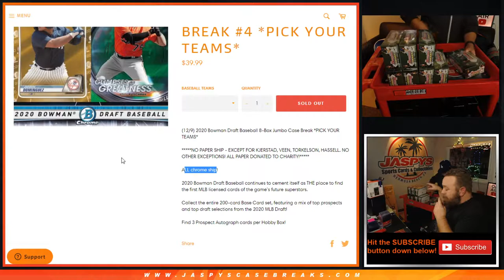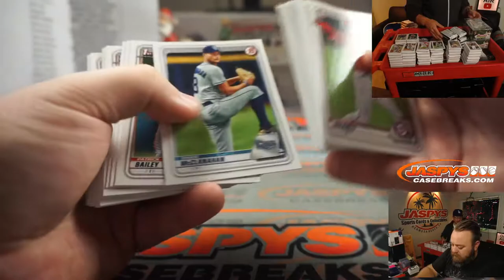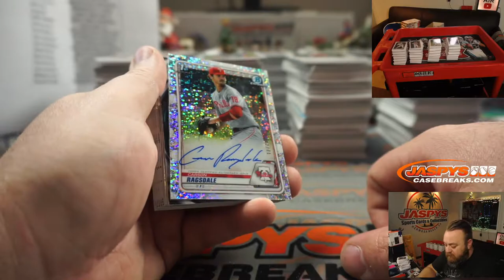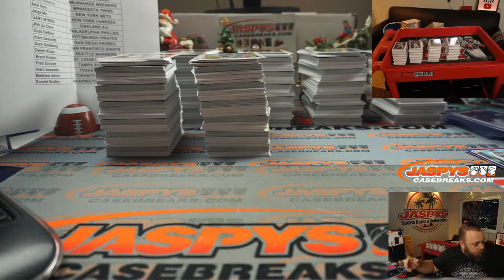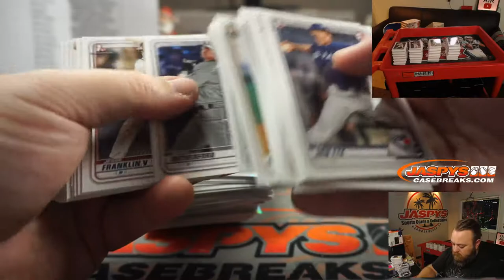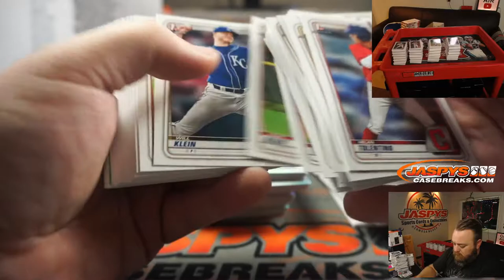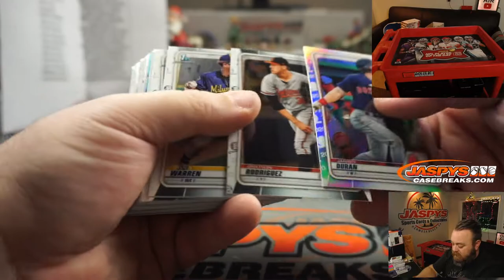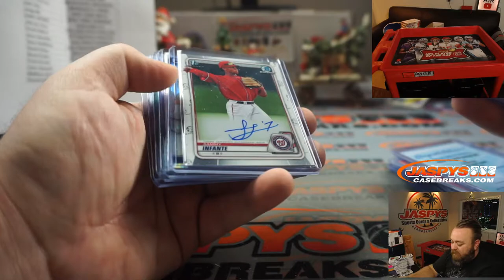W 12/9 - 2020 BOWMAN DRAFT BASEBALL 8-BOX JUMBO CASE BREAK #4 *PICK YOUR TEAMS*